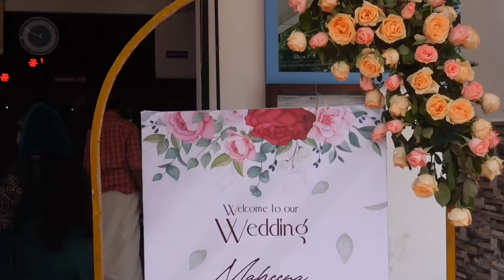ചക്കപ്പഴം Full ടീമും ആയി അടിപൊളി കല്യാണം😍💚| Maheena❤️ Raffi💑